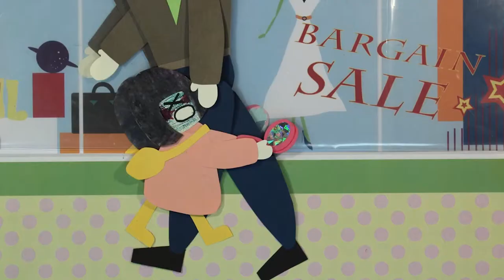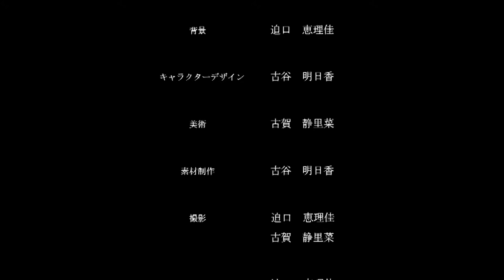全映協グランプリ２０１３‹学生部門›優秀賞 受賞／切り絵アニメ『あたらしいお友達』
全映協グランプリ２０１３‹学生部門／専門学校・短大・大学の部›優秀賞 受賞

作品名　：切り絵アニメーション『あたらしいお友達』
制作者　：古賀, 迫口, 古谷
制作年　：２０１２年
授業　　：ITコンテンツデザイン実習Ⅱ
担当教員：齋藤美絵子, 石王美

授業「ITCデザイン実習Ⅱ（２年後期）」での課題。映像コンテストへの応募を想定したストップモーションアニメの制作。